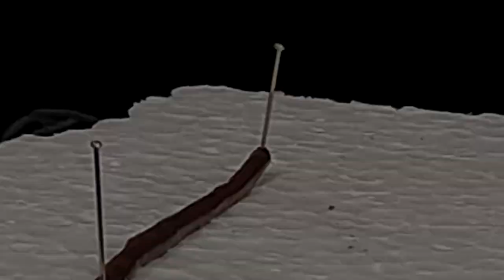Phylum Annelida - Opening their bodies